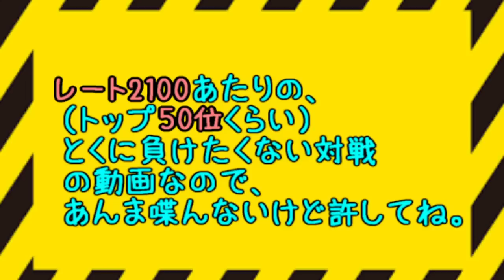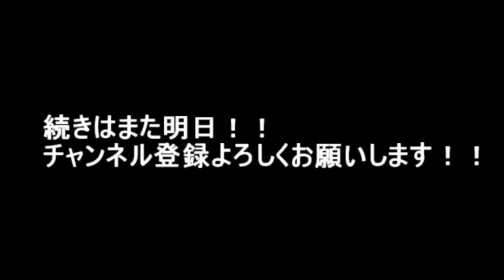「Z技読み交代読み」の「Z技使わない」【ポケモン サン ムーン S3-42】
１戦目は運ゲのように見えますが相手も最速起きしてるのでトントン
２戦目は天才かと思いましたね
ルカリオ ゲッコウガ ゲンガー ボルトロス カバルドン キノガッサ

★ほぼ毎日20時頃更新中
　ポケモンが好きでポケモンのよさを伝えるために動画を投稿しています！
　暇があればコメントにレスポンスします＾＾

★動画再生リストまとめ↓
■実写動画リスト

■ポケモン サン ムーン対戦シーズン毎の再生リストまとめ
　・シーズン3(2017/3/21～)

■ライバロリ名場面まとめ作ってくれました